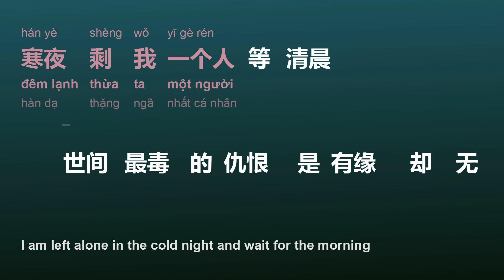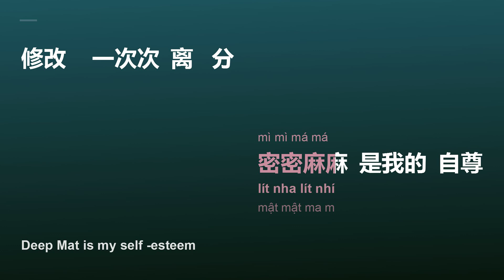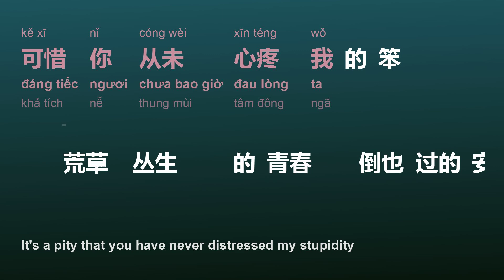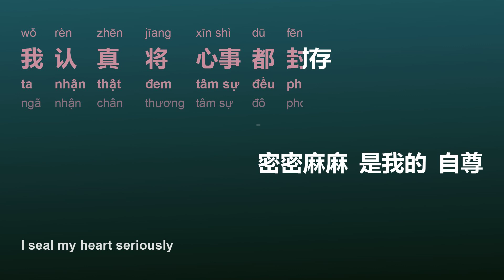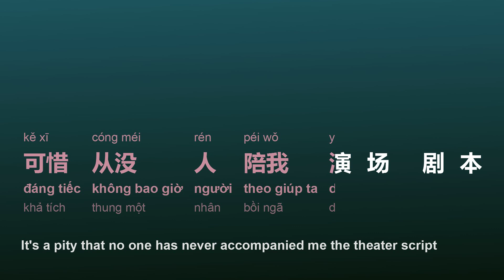[LHZ] 年轮 (Niên Luân/Nían Lún/Annual Round) - 张碧晨- (Trương Bích Thần/Zhāng Bì Chén)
title sc: 年轮
title py: Nían Lún
title vi: Niên Luân
title en: Annual Round
artist sc: 张碧晨-
artist py: Zhāng Bì Chén
artist hv: Trương Bích Thần
ost vi:  Hoa Thiên Cốt

[00:15.68] 年轮
[00:16.44] 电视剧 花千骨 插曲
[00:16.85] 作词：汪苏泷
[00:17.29] 作曲：汪苏泷
[00:18.75] 圆圈勾勒成指纹 印在我的嘴唇
[00:25.20] 回忆苦涩的吻痕 是树根
[00:31.70] 春去秋来的茂盛 却遮住了黄昏
[00:38.15] 寒夜剩我一个人等清晨
[00:44.70] 世间最毒的仇恨 是有缘却无份
[00:51.15] 可惜你从未心疼 我的笨
[00:57.55] 荒草丛生的青春 倒也过的安稳
[01:04.10] 代替你陪着我的是年轮
[01:09.85] 数着一圈圈年轮
[01:12.95] 我认真 将心事都封存
[01:18.55] 密密麻麻是我的自尊
[01:22.65] 修改一次次离分
[01:25.95] 我承认 曾幻想过永恒
[01:31.25] 可惜从没人陪我演这剧本
[01:46.65] 圆圈勾勒成指纹 印在我的嘴唇
[01:52.75] 回忆苦涩的吻痕 是树根
[01:59.15] 春去秋来的茂盛 却遮住了黄昏
[02:05.70] 寒夜剩我一个人等清晨
[02:12.50] 世间最毒的仇恨 是有缘却无份
[02:18.60] 可惜你从未心疼 我的笨
[02:25.10] 荒草丛生的青春 倒也过的安稳
[02:31.60] 代替你陪着我的是年轮
[02:37.35] 数着一圈圈年轮
[02:40.55] 我认真 将心事都封存
[02:45.40] 密密麻麻是我的自尊
[02:50.30] 修改一次次离分
[02:53.55] 我承认 曾幻想过永恒
[02:58.35] 可惜从没人陪我演这剧本
[03:26.85] 一圈圈年轮
[03:29.40] 我认真 将心事都封存
[03:34.10] 密密麻麻是我的自尊
[03:38.75] 修改一次次离分
[03:42.10] 我承认 曾幻想过永恒
[03:47.50] 可惜从没人陪我演这剧本
[03:53.40] 可惜从没人陪我演场剧本

Frame/Photo generating: Html2Image, pycairo, Pillow (python),
Font: Microsoft YaHei, Sans Serif
Video creating/encoding: ffmpeg